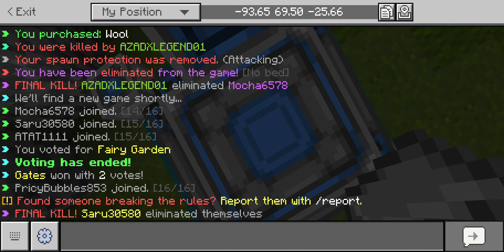1h bedwars and skywars